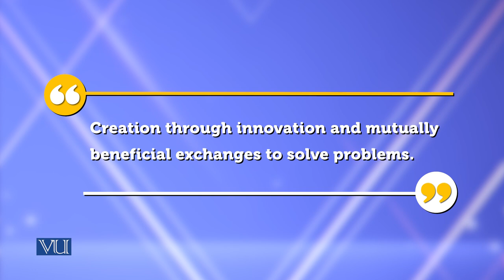Creating Social Value | Theories of Entrepreneurship | MGMT737_Topic055